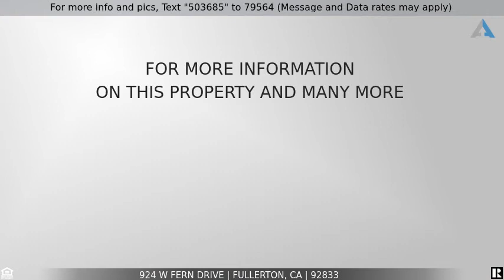Priced at $1,099,000 - 924 W Fern Drive, Fullerton, CA 92833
Home for Sale in Fullerton

Beautiful Ranch Style Home, Located in this Rural area of Fullerton. Hardwood Flooring throughout. Newer Roof and Insulation. Upgraded Electrical with 200 Amp, Cat 5 wiring. Chefs Kitchen with Stainless Steel Appliances, Cherrywood Cabinets with Beautiful White Quartz countertops, and an oversized Island. Newer dual paned windows. Recessed Lighting and Vaulted Ceilings in the Living Room with Flagstone Fireplace. Upgraded Bathrooms, hall bath has a Bathtub and separate shower with Heavy glass and dual shower heads. Large Master Suite has a view of the Lush Landscaped backyard. Beautiful Landscaping Surrounds the Property, that includes Amazing Palm Trees on the Staircase to the Bottom of the Property that lead and has access to the Fullerton Bridal Trails.. There is a Beautiful patio with Trex Decking for your enjoyment or entertaining. Beautiful Newly tiled Front Porch. You won't want to miss seeing this Gorgeous Gem.Beautiful Ranch Style Home, Located in this Rural area of Fullerton. Hardwood Flooring throughout. Newer Roof and Insulation. Upgraded Electrical with 200 Amp, Cat 5 wiring. Chefs Kitchen with Stainless Steel Appliances, Cherrywood Cabinets with Beautiful White Quartz countertops, and an oversized Island. Newer dual paned windows. Recessed Lighting and Vaulted Ceilings in the Living Room with Flagstone Fireplace. Upgraded Bathrooms, hall bath has a Bathtub and separate shower with Heavy glass and dual shower heads. Large Master Suite has a view of the Lush Landscaped backyard. Beautiful Landscaping Surrounds the Property, that includes Amazing Palm Trees on the Staircase to the Bottom of the Property that lead and has access to the Fullerton Bridal Trails.. There is a Beautiful patio with Trex Decking for your enjoyment or entertaining. Beautiful Newly tiled Front Porch. You won't want to miss seeing this Gorgeous Gem.